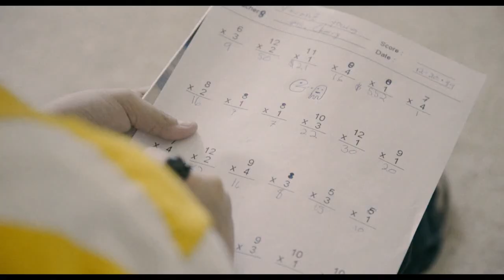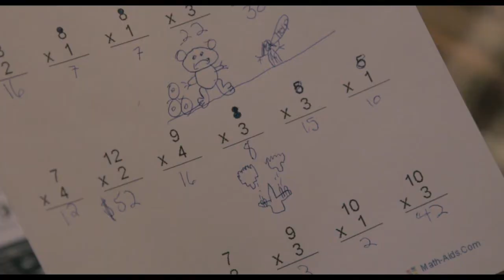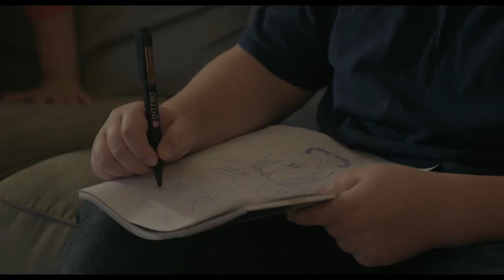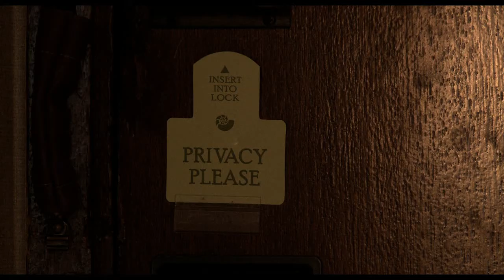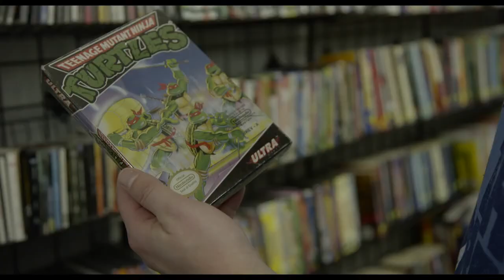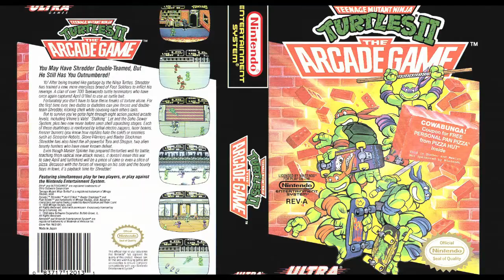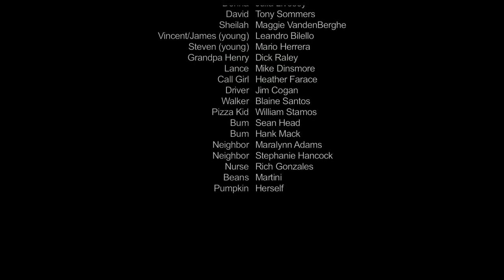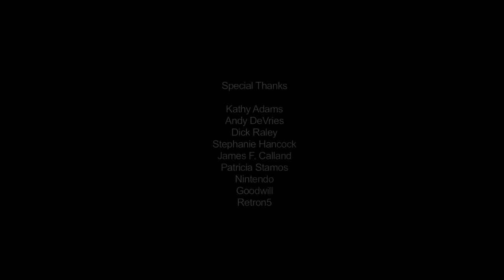[FULL MOVIE] The Redemption of Vincent Young (2017) Comedy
After the sudden death of his twin brother, aging slacker Vincent Young returns to his hometown to look over his nephew, Greg and sister-in-law, Cate. But suburban life proves to be too much for the puerile gamer as he struggles to hold a job and pursue his dreams of creating a virtual reality console while fighting for the affection of his new family when Cate's revered co-worker moves in. After a string of disastrous confrontations and on the verge of a mental breakdown, Vincent befriends a mysterious homeless man and re-unites with his best friend in a frantic attempt to connect with his nephew and prove himself as a worthy successor to his late sibling in this outrageous comedy.